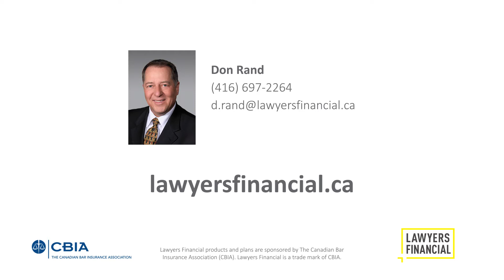Changing Priorities (ON) Rand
Let's Talk!